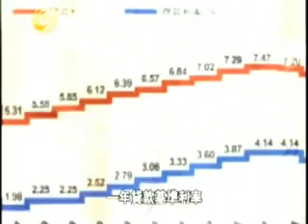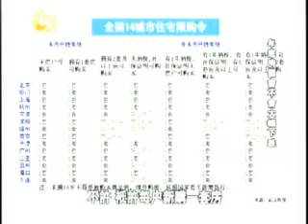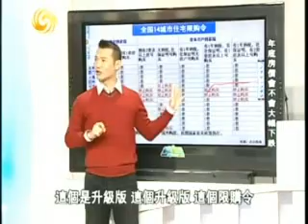2010.10.30一虎一席谈A 年底房价会不会大幅下跌？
嘉 宾：聂梅生 杨少锋 韩秀云 牛凤瑞 王朝才

简　介：限购令、加息、房产税"史上最严"楼市调控过后的第5个月，第二轮调控再度加码，限购令已由北京等个别地区，推广到14个大城市引发各地退房潮。中国人民银行在时隔两年零十个月后决定加息，一年期贷款基准利率由现行的5.31%提高到 5.56%，再次剑指渐趋失控的楼市。而房产税开征进入倒计时，也似乎是祭出打压房价的最后一个杀手锏.